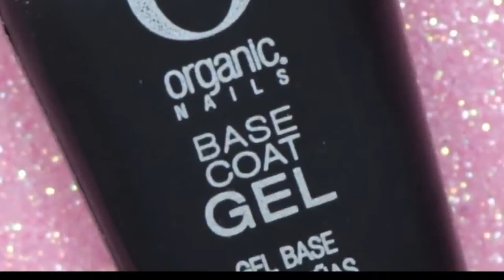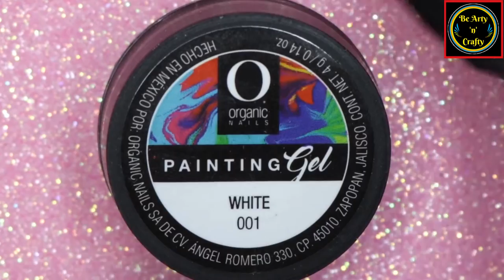Nail Art Decoration - Beautiful Nail Art Designs - Decorative Nails -Fine Painting and Glitter Nails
A fine painting creates a feeling of lightness, which is further enhanced by the selected colour scheme. This technique is like any other painting where one can use a variety of brushes, which are most suitable. Usually, ones with the synthetic bristles are recommended.